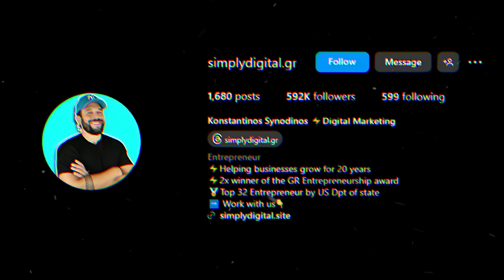06 | Digital Marketing EXPERTS Reveal Their Favorite AI Tools for 2024 | Konstantinos Synodinos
🌟 Digital Marketing EXPERTS Reveal Their Favorite AI Tools for 2024! 🌟

In this insightful episode of the Sovereign Media podcast, host Muhammad Billal Ali is joined by digital marketing guru Konstantinos Synodinos to discuss the transformative impact of AI on the digital marketing landscape. As we approach 2024, understanding the relevance and importance of AI tools has never been more critical for marketers and agencies alike.

🎤 In This Episode, You'll Discover:
- The Role of AI in Digital Marketing: Explore how artificial intelligence is revolutionizing marketing strategies and enhancing customer engagement.
- Top AI Tools for 2024: Konstantinos and Billal share their favorite AI tools that can help marketers streamline their processes, optimize campaigns, and drive results.
- The Future of Digital Marketing: Gain insights into emerging trends and technologies that will shape the future of digital marketing and how to stay ahead of the curve.
- The Evolution of Marketing Agencies: Learn how agencies are adapting to the AI-driven landscape and the skills needed to thrive in this new environment.

📈 Why You Should Tune In:
As digital marketing continues to evolve, leveraging AI tools is essential for staying competitive. This episode is packed with practical tips and expert insights that will empower marketers and agency owners to harness the power of AI effectively. Whether you’re looking to enhance your strategies or adapt to industry changes, this conversation provides invaluable knowledge for anyone in the field.

Hello, Assalamu Alykum 👋 I’m Muhammad Billal Ali, but you can call me Iambillal! I'm a student of Islam, philosophy, and psychology, constantly exploring the deeper meaning of life.  Founder of Sovereign Media, 📚 author of three books, a certified life coach, and a podcaster who loves diving into thought-provoking conversations. 🎙️

By day, I’m an early-stage startup founder, Creative Director, and a content wizard, working with clients from all over the globe. From video editing to social media strategy, I've got you covered! 💡 When I’m not busy creating, you’ll find me speaking up as an Islamic activist, sharing stories that uplift and inspire.

Join me on this journey where creativity meets purpose, and let’s explore the stories that make us who we are. 🌟

fund my channel at 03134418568 (JazzCash/SadaPay)

(your text means as much as your bucks, if not more)